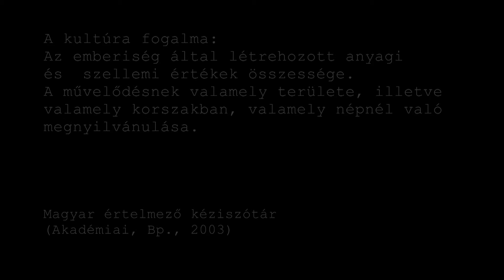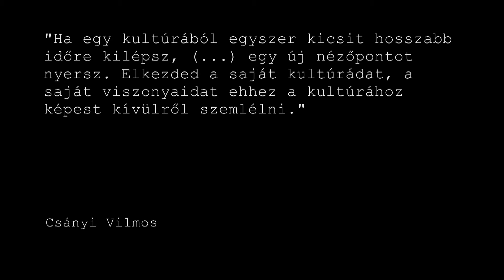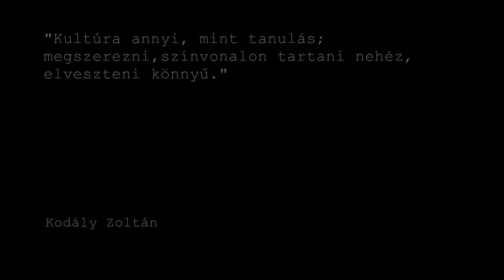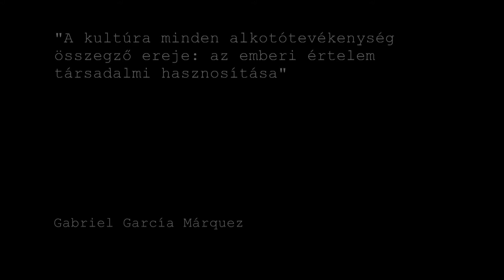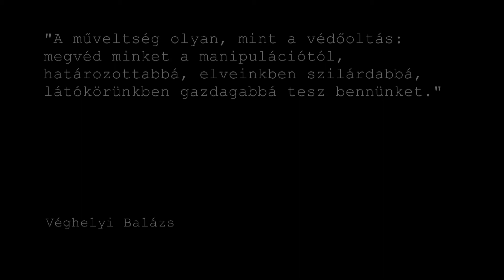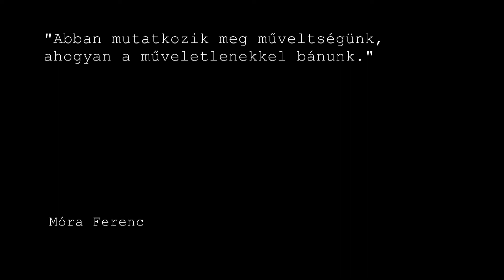Paletta - kulturális magazin 2014.01.24.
A műsor szerkesztője Gyulai István a Magyar Kultúra Napjához kapcsolódva közszereplőkkel beszélgetett a kultúráról.